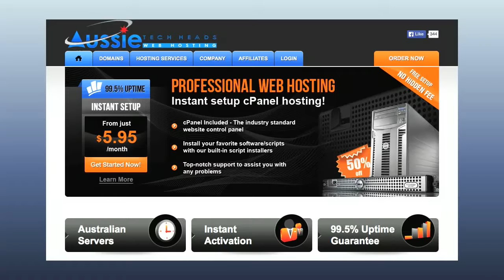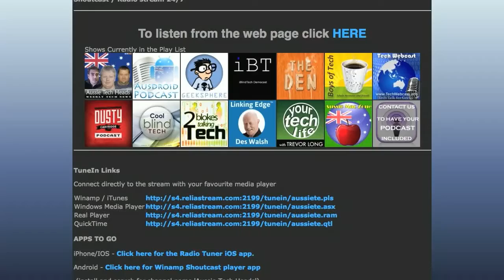Aussie Mac Zone - Episode 172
Aussie Apple Ramblings. Made by Aussies for Aussies [and anyone else who likes it :-) ]